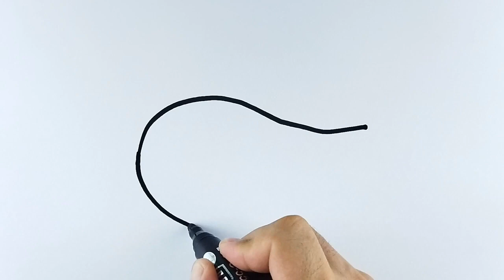Art of drawing Arte de dibujar 🚁🚁🚁🚁🚁🚁🚁🚁🚁🚁🚁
UMBRELLA Art of drawing ☂☂☂☂☂

Home. Art of drawing

PERFUMERY Art of drawing

EXCAVATOR Art of drawing

SUCKER Art of drawing

ART OF DRAWING Easy drawing for kids | Menggambar mudah untuk anak-anak

Рисование и раскраска кухонного оборудования (плита и сковорода) для детей | Ara Plays Art

STROLLER Art of drawing

CAKE Art of drawing

ABC Art of drawing

APPLE Art of drawing

ROCKET Art of drawing

SHIP Art of drawing

CHERRY Art of drawing

Como Dibujar y Colorear un Bus de Colegio - How To Draw a School Bus -Dibujos Para Niños | FunKeep

STRAWBERRY Art of drawing

CASA DE DULCES Art of drawing

PLANE Art of drawing

TAXI Art of drawing

Making fruits from plasticine

Como Dibujar un Diamante - Aprende a Dibujar Paso a Paso - Learn Colors

SHIRT Art of drawing

SCHOOL BUS Art of drawing

PUMPKIN. Art of drawing

Hot Dog. Art of drawing